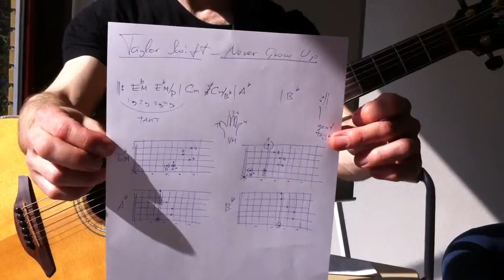Taylor Swift - Never grow up - guitar tutorial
MusikskolePlus